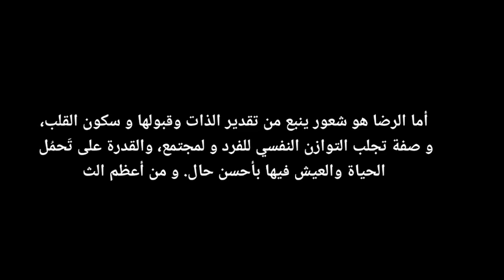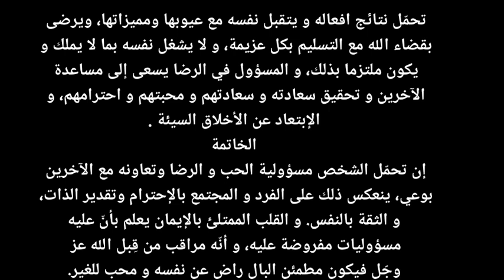تعبير عن المسؤولية الحب و الرضا (2) + تعبيرآخر